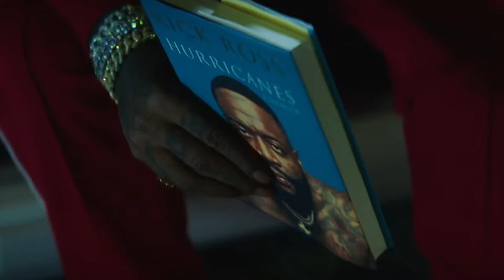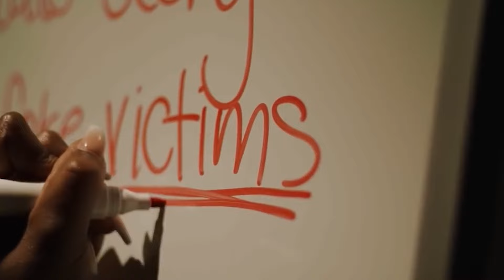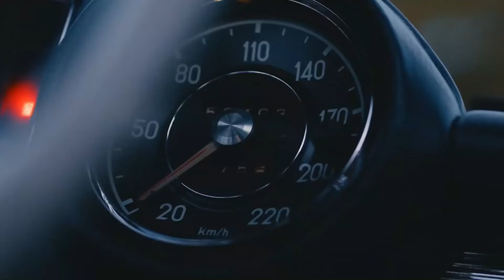Rick Ross - Hey Girl ft. T.I. & Young Dolph ft. Tyga (Music Video) 2024